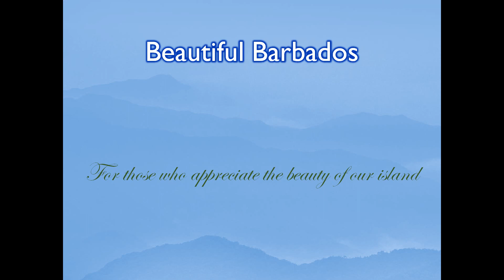Beautiful Barbados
Beautiful Barbados. For those who appreciate the beauty of our island.